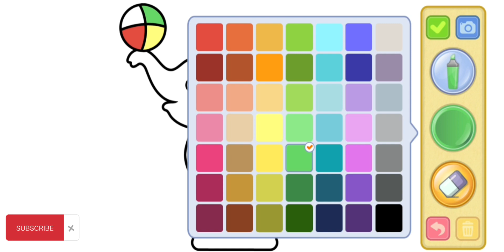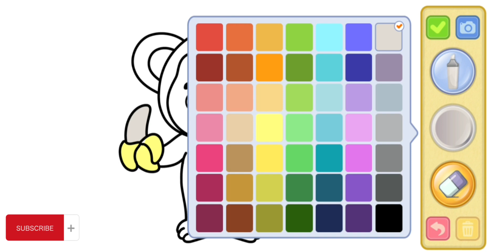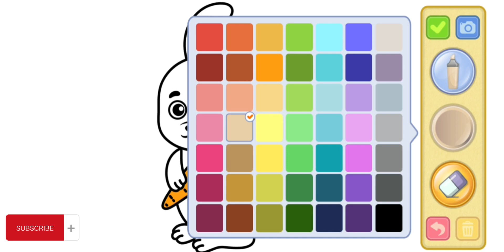Coloring animals picture for kids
Hi friends, this time I invite friends to color together
let's learn to color together